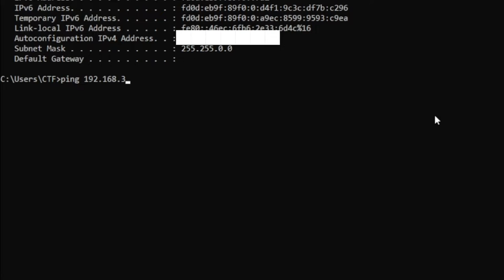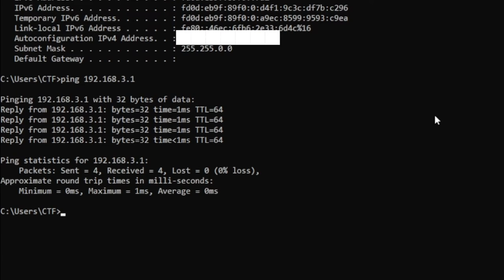How to crimp ethernet RJ45 cable: Straight Through vs Crossover cables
In this video, you will learn how to crimp Ethernet RJ45 cable and know what's the Difference Between Straight Through and Crossover Ethernet Cables?

Ethernet cables can be wired as straight through or crossover. The straight through is the most common type and is used to connect computers to hubs or switches. They are most likely what you will find when you go to your local computer store and buy a patch cable. Crossover Ethernet cable is more commonly used to connect a computer to a computer and may be a little harder to find since they aren’t used nearly as much as straight through Ethernet cable. Then, what’s the difference between straight through vs crossover cable? Read through this post to find the answer.

T568A And T568B Wiring Standard Basis
A RJ45 connector is a modular 8 position, 8 pin connector used for terminating Cat5e patch cable or Cat6 cable. A pinout is a specific arrangement of wires that dictate how the connector is terminated. There are two standards recognized by ANSI, TIA and EIA for wiring Ethernet cables. The first is the T568A wiring standard and the second is T568B. T568B has surpassed 568A and is seen as the default wiring scheme for twisted pair structured cabling. If you are unsure of which to use, choose 568B.

Straight through:
A straight through cable is a type of twisted pair cable that is used in local area networks to connect a computer to a network hub such as a router. This type of cable is also sometimes called a patch cable and is an alternative to wireless connections where one or more computers access a router through a wireless signal. On a straight through cable, the wired pins match. Straight through cable use one wiring standard: both ends use T568A wiring standard or both ends use T568B wiring standard.
    Switch - router
    Switch - PC / server
    Hub - PC / server

Crossover:
A crossover Ethernet cable is a type of Ethernet cable used to connect computing devices together directly. Unlike straight through cable, the RJ45 crossover cable uses two different wiring standards: one end uses the T568A wiring standard, and the other end uses the T568B wiring standard. The internal wiring of Ethernet crossover cables reverses the transmit and receive signals. It is most often used to connect two devices of the same type: e.g. two computers (via network interface controller) or two switches to each other.
    PC - PC
    Router - router
    Switch - switch
    Hub - hub
    Switch - hub

Uncovering the Mysteries of Ethernet Cable Crimping: What You Don't Know Will Shock You!
Unlock the Secrets of Ethernet Cable Crimping - What You Don't Know Could Surprise You!
Unlocking the Secret of Ethernet Cables - What's The Difference?
DIY Networking: "Which Cable Should I Use?"
Ethernet cables can be routed as straight through or crossover. The straight through is the most popular form and is used to connect computers to hubs or switches. They are most likely what you will discover if you go to your local computer store and buy a patch cable. Crossover Ethernet cable is more typically used to link two computers and may be more difficult to locate because it isn't utilized as frequently as straight through Ethernet connection.
Learn the Difference Between Ethernet RJ45 Cable Crimping: What Is It and Why Does It Matter?